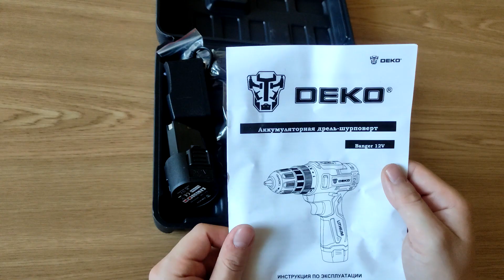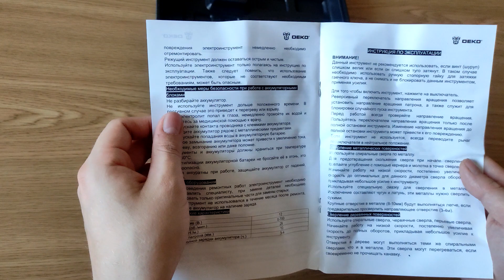ДРЕЛЬ - ШУРУПОВЕРТ DEKO 12V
Всем привет ! Подержите канал подпиской ))